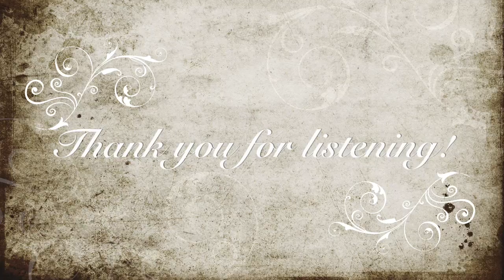Let it Be-The Beatles Cover by Hannah Jade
Trying out garage band for my first time and thought I would share. Soon I will have a microphone and hopefully that will improve quality! Enjoy!